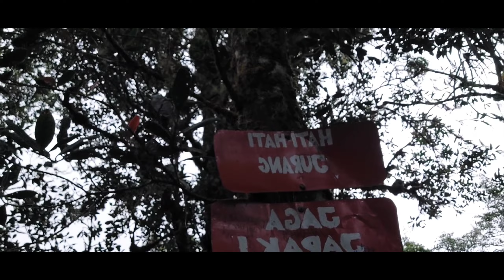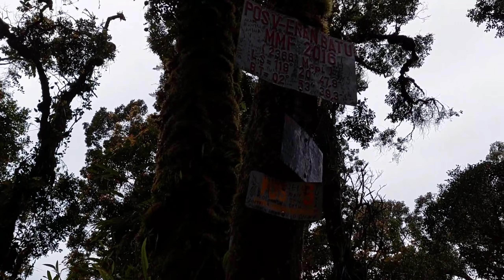Mendaki Gunung Sambil Tanam Bunga Anthurium Di Hutan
Mendaki gunung Mambulilling sambil menanam bunga anthurium jenis bunga daun yang sejarahnya berasal dari Amerika
semoga dapat tumbuh dan menambah keindahan alam di pendakian gunung Mambulilling